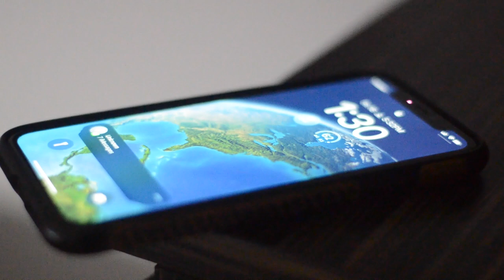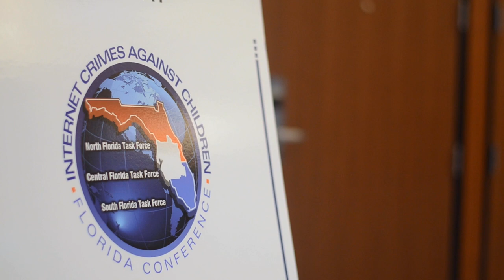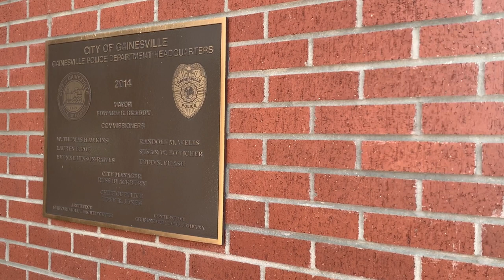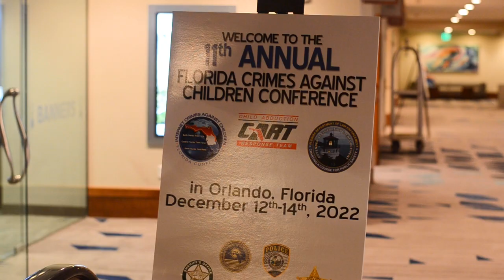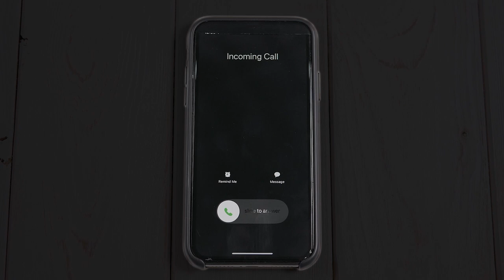GPD and the Internet Crimes Against Children Task Force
Law enforcement is usually two steps behind cyber crimes, and it’s why the United States government created the Internet Crimes Against Children Task Force. With 61 federally funded units spread across the country, the Gainesville Police Department serves as the headquarters for all of north Florida.